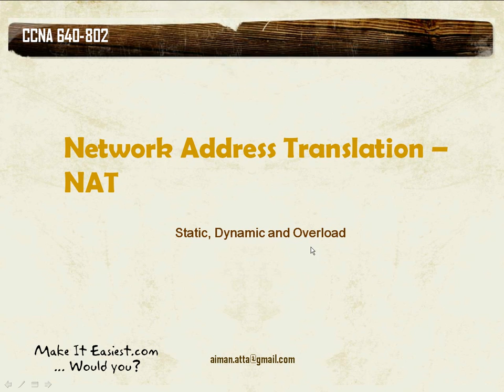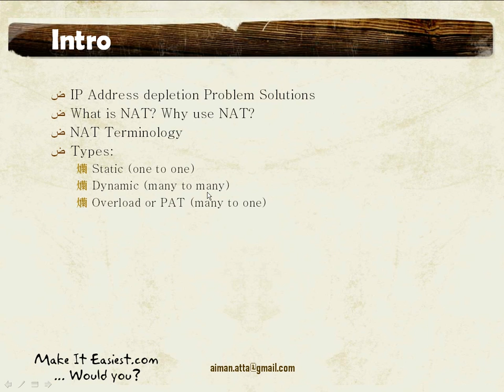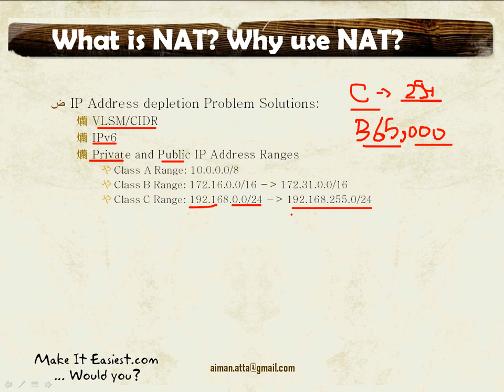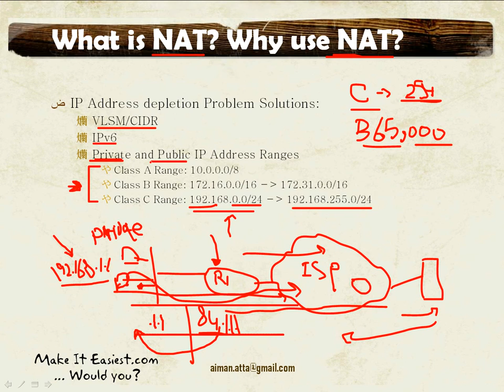[Arabic] Network Address Translation NAT 1/6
An Introduction to Network Address Translation NAT and  Port Address Translation PAT

IP Address Depletion Problem Solutions
What is NAT? Why use NAT?
NAT Terminology
Types:
Static (one to one)
Dynamic (many to many)
Overload or PAT (many to one)

ايمن عطا